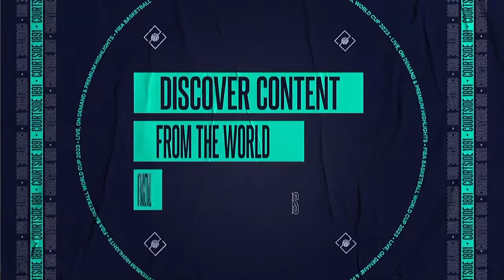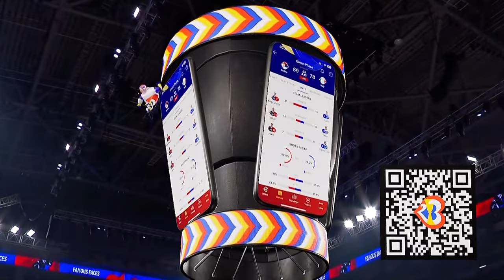Latvia vs Lithuania | Full Basketball Game | FIBA Basketball World Cup 2023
Watch the Class. Games 5-6 game between Latvia and Lithuania at the FIBA Basketball World Cup 2023.

00:00:00 Intro
00:15:12 1st quarter
00:38:07 2nd quarter
01:12:36 3rd quarter
01:37:01 4th quarter